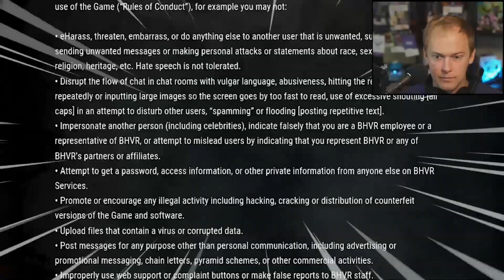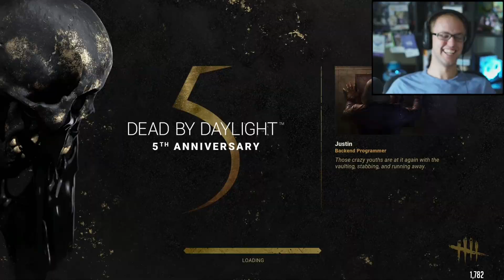Fitzy Tries Dead By Daylight | Fitzy Weekly 73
Pick me up, I'm scared

The full playthrough is struggling to upload, will be up eventually.